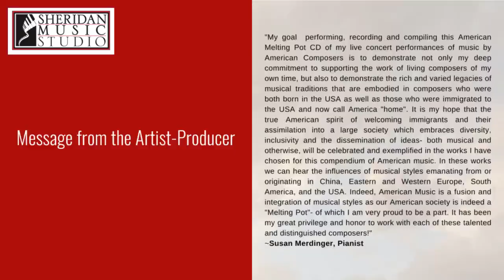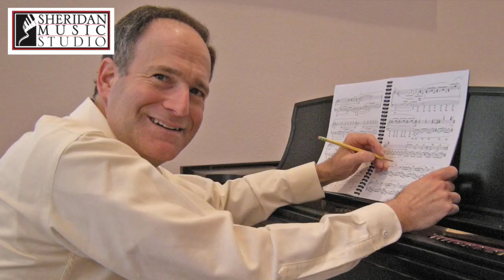AMERICAN MELTING POT CD - PROMO VIDEO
Featuring works of five American Composers:
Morton Gould, Fernando A. Vazquez, Aaron Alter, Elbio Barilari, Ilya Levinson